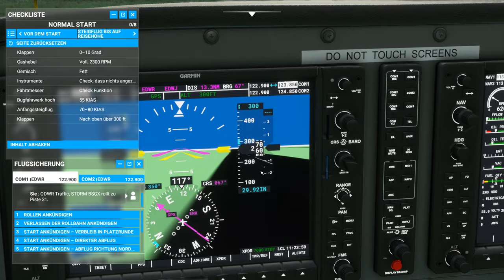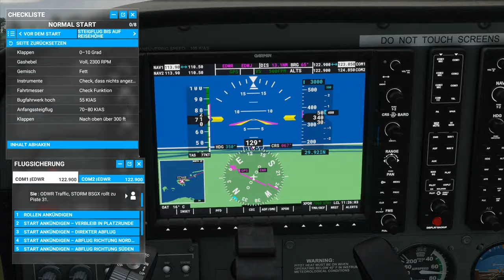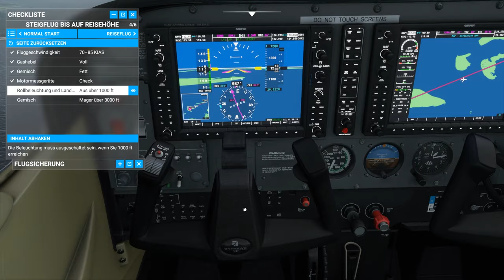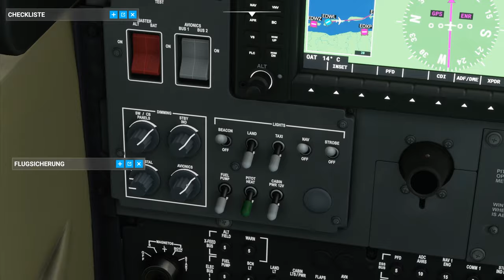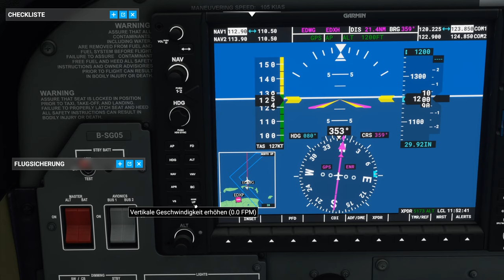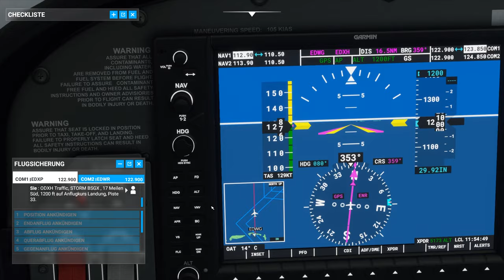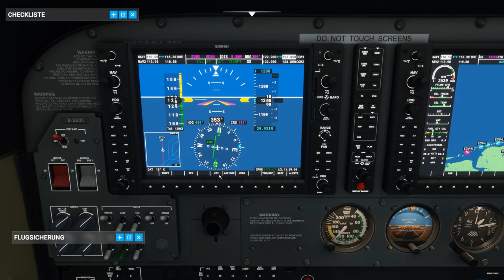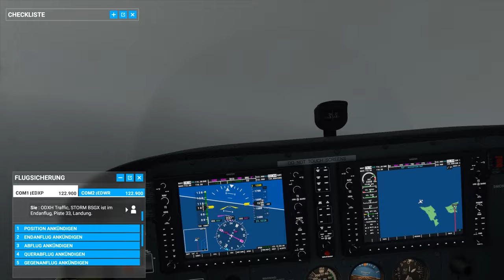Inseltour: Borkum - Helgoland / Let's Play Microsoft Flightsimulator 2020 [deutsch] Folge 5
Konzept des Let's Plays:
In diesem Roleplay Let's Play ist unser Avatar und seine Maschine fest in der Spielwelt verankert. Er kann sich nur mit Hilfe seines Flugzeugs von einem Punkt zum nächsten bewegen. Wir fliegen eine Beechcraft King Air 350i um Deutschland zu bereisen. Vor Ort steigen wir für eine Sightseeing Tour dann in kleinere Flugmuster. Buschflugzeuge, Wasserflugzeuge und Doppeldecker werden unser Vehikel um die Welt im Detail zu begutachten. Natürlich muss die King Air dann wieder da abgeholt werden wo sie abgestellt wurde.
Aber auch spezielle Episoden in denen wir historische Flugzeuge fliegen warten auf Euch. So werden wir die Berliner Luftbrücke mit einer DC6 nachfliegen und in Frankfurt Main warten eine Ju52 auf uns, die uns über den schönen Odenwald fliegen wird.

Anmerkung: Dieses Projekt befindet sich in einem kreativen Prozess, von daher weichen vor allem die ersten Foolgen von den Hausregeln ab.

In der erste Staffel nutzen wir ausschließlich langsamere Propellerflugzeuge und erkunden Deutschland. Für die Wahl der Ziele seit Ihr recht herzlich eingeladen Vorschläge zu posten.
Die zweite Staffel soll dann Europa als Spielwiese im Microsoft Flugsimulator 2020 beinhalten. Dafür nutzen wir dann die sogenannten Turbo Props.
In Staffel 3 steigen wir dann in Linienflieger und erkunden die Welt der Interkontinentalflüge.

Er ist endlich da: Der schönste Flugsimulator seit es Joysticks gibt. Dieses beeindruckende Stück Technik soll nicht nur altgediente Piloten an den Steuerknüppel locken, der Microsoft Flightsimulator 2020 richtet sich auch an Neueinsteiger. In diesem Let's Play Microsoft Flightsimulator 2020 [deutsch] möchte ich mit Euch herausfinden ob das gelingt.

►Spiel-Version: Microsoft Flightsimulator Premium Deluxe Bundle + alle relevanten Addons für Deutschland

System:
CPU: AMD Ryzen 7 3700x 3,2 GHz
Grafik: RTX2080
RAM: 32GB
Speichermedium: SSD
Flightstick: Thrustmuster Warthog

Internet: 100Mbps

Meine Patrons
 ►Monfort
 ►Nymerion
 ►grisnie